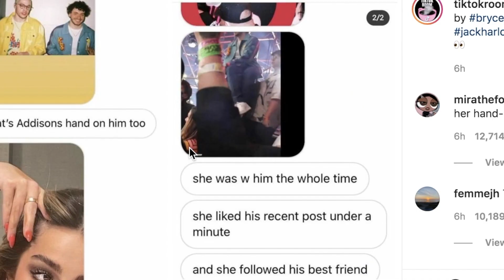Addison Rae has a NEW Boyfriend!!!!!?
Addison Rae has a NEW Boyfriend!?? (Addison Rae and Jack Harlow)